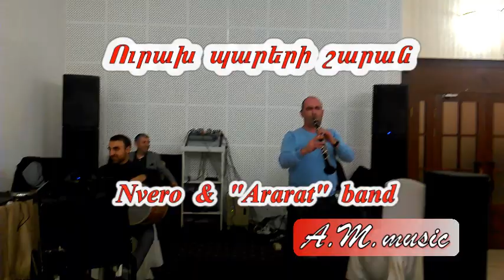Nvero (Artashat ) & Ararat Band - Urax par / Նվերո ( Արտաշատ ) և "Արարատ" Համույթ - Ուրախ պար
Nvero (Artashat ) & Ararat Band - Urax par
Նվերո ( Արտաշատ ) և "Արարատ" Համույթ - Ուրախ պար
армянский кларнет